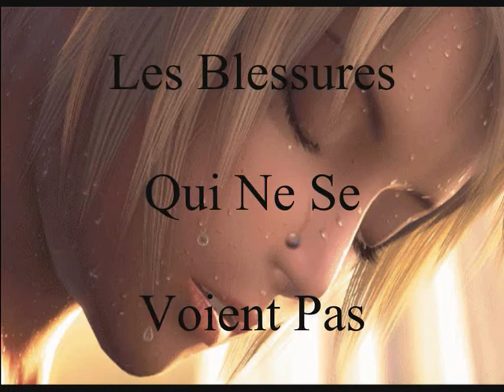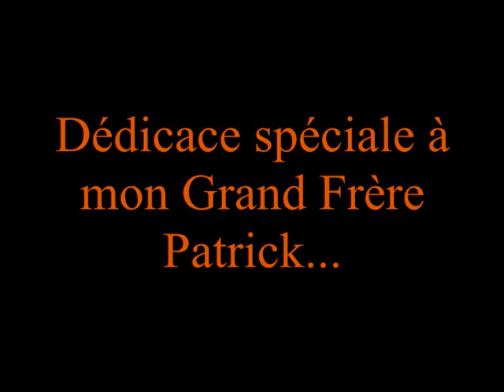Ces blessures...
Dédicace Spéciale pour mon Grand Frère Patrick ღ Merci de m'avoir fait découvrir cette splendide chanson ღ Je t'embrasse aussi fort que je t'Aime ღ

•*¨*•.¸¸ღ¸¸.•*¨*••*¨*•.¸¸ღ¸¸.•*¨*•

"Les blessures qui ne se voient pas" [Florent Mothe]

•*¨*•.¸¸ღ¸¸.•*¨*••*¨*•.¸¸ღ¸¸.•*¨*•